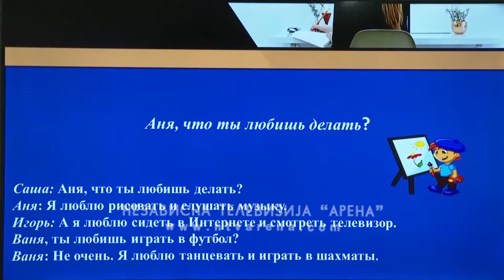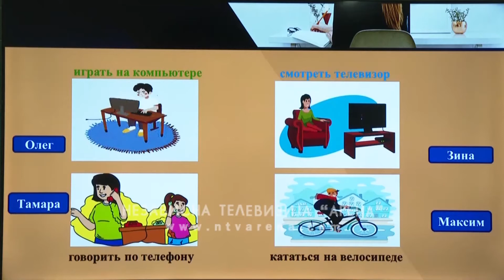Udruženje srpsko-ruskog prijateljstva "Zavet" organizuje kurseve ruskog jezika